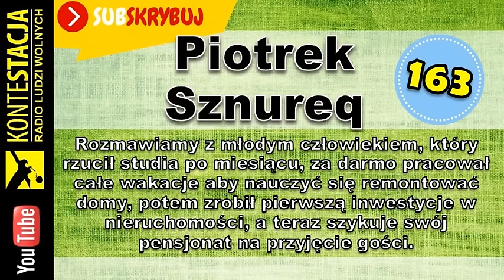Pierwsze podejście do nieruchomości - Piotrek Sznureq | audycja #163 [Kamil Cebulski]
Rozmawiamy z młodym człowiekiem, który rzucił studia po miesiącu, za darmo pracował całe wakacje aby nauczyć się remontować domy, potem zrobił pierwszą inwestycje w nieruchomości, a teraz szykuje swój pensjonat na przyjęcie gości.

► Coś do poczytania. Moje Książki !